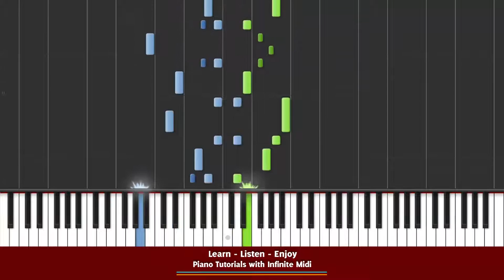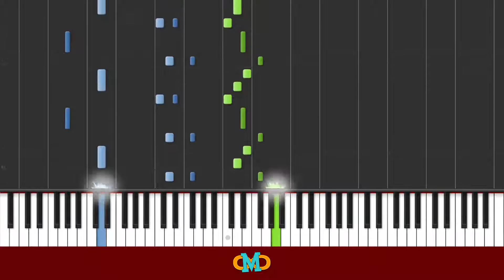Banjo Tooie - Jolly Roger's Lagoon [Piano Tutorial] (Synthesia)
Learn how to play Banjo Tooie - Jolly Roger's Lagoon. A synthesia piano tutorial with Infinite Midi.

All thumbnails (artwork) is made by Infinite Midi.